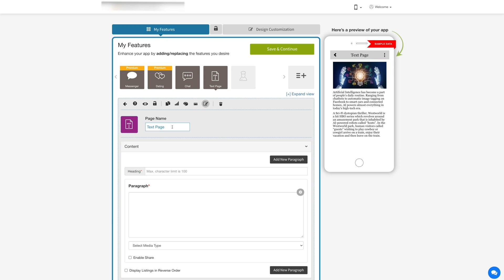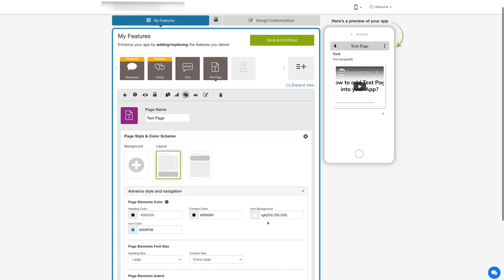How to add Text Page into your App?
Create your own mobile app in easy steps without any coding

Create stunning images and more with Appy Pie Design :-